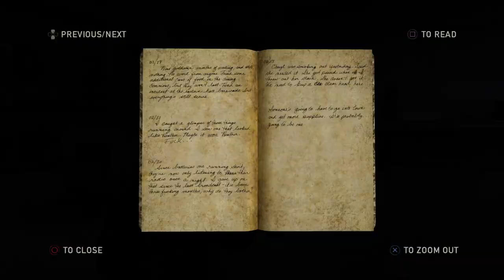The Last of Us™ Remastered_20230517000027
Ps4 pro